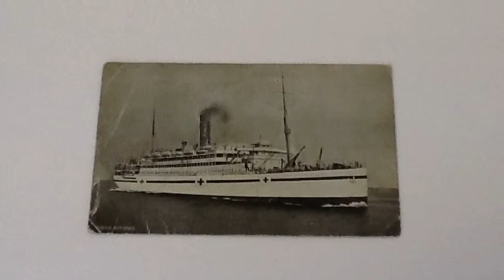Greatest Generation - Into Film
The story of a WW1 veteran by his grandson and teacher Mr Hutchinson.

Young people aged 7-11 from across the UK, interviewed local members of the wartime generation and used curated archive footage to make a short documentary, exploring life between 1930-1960.